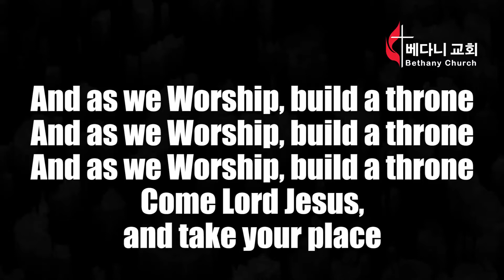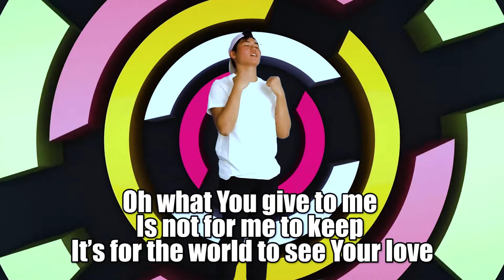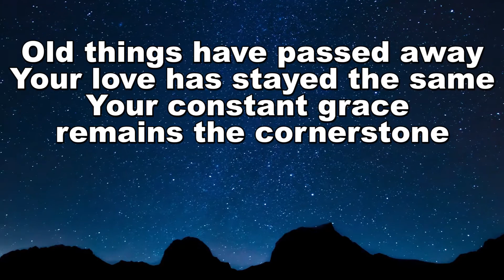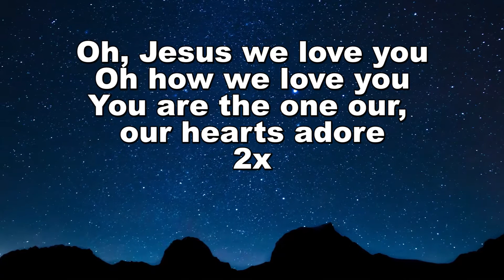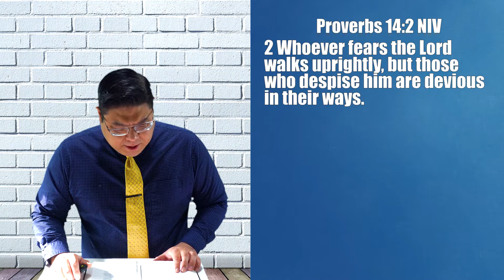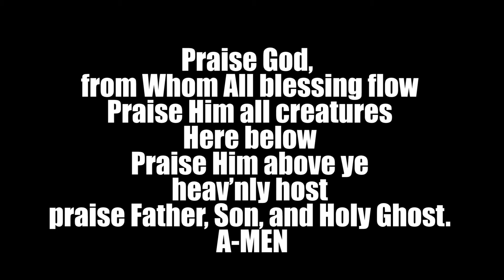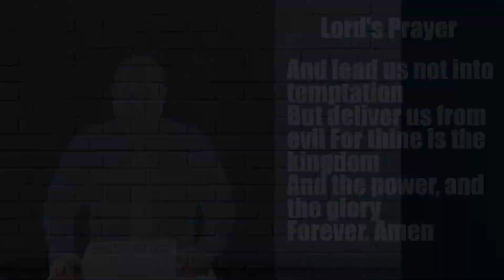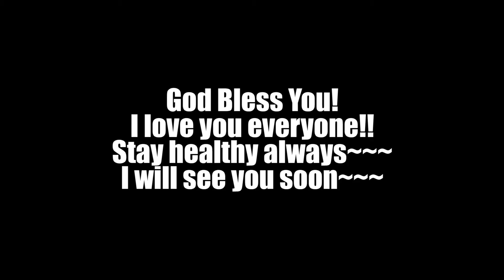May 30th 2021 Sunday Gospeland Worship : "The Mature Wisdom"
This is May 30th 2021 Bethany Elementary Ministry Worship. Please watch this to worship God together. We hope this Covid 19 goes away as soon as possible. We also pray for the families who are suffering during this moment. God bless you!

"Give a Little Kindness" by Orange VBS
"Me Without You" by Toby Mac
"Praise The King" by Corey Voss